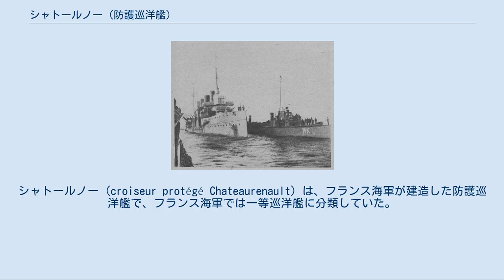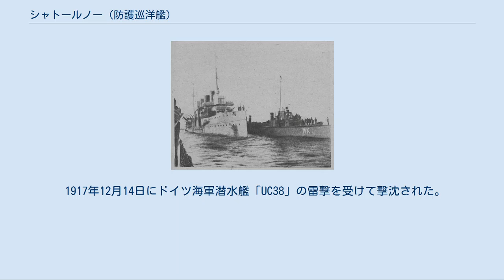シャトールノー (防護巡洋艦)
シャトールノー (croiseur protégé Chateaurenault) は、フランス海軍が建造した防護巡洋艦で、フランス海軍では一等巡洋艦に分類していた。
設計は輸出戦艦ではチリ海軍戦艦「カピタン・プラット」、スペイン海軍戦艦「ペラヨ」、ロシア帝国海軍戦艦「ツェザレヴィッチ」「ボロディノ級」などの戦艦の設計を手がけたアントワーヌ・ジャン・アマブル・ラガヌ。
 本艦は1894年海軍整備計画で建造が承認された通商破壊戦用の大型の防護巡洋艦である。
外観を欺瞞するため、当時の客船に似せるために垂直型の艦首形状、等間隔に並んだ4本煙突、平甲板型の船体形状、商船型のカウンター型艦尾などを採用したために同世代の仏防護巡洋艦とは一線を画す外観となっている。
細かい艤装では背の高い前後の単脚式のマスト、クレーンを使わず、3組のボート・ダビットで艦載艇を舷側に吊るすなど徹底している。
 本艦の武装と装甲の配置を示した図。
 船体形状はフランス巡洋艦で長らく主流となってきたタンブル・ホーム式の船体を採用せず、没個性的な平甲板型船体となった。
基本的に高い乾舷を持つ船体は外洋での凌波性は良好であった。
 艦首から前向きに主砲として16cm単装砲を単装砲架で1基を配置、下部の司令塔の外周に船橋を配置して商船風に艤装している露天式の艦橋構造は商船式とし、その上に単脚式の前檣が立つ。
艦橋構造の背後から等間隔に並んだ4本の煙突が立っている。
本艦は通商破壊戦に使用するため計画速力23ノットを狙ったが、公試において18ノット～21ノットの速度間で船体後部が振動するトラブルがあったが、2年後の竣工にはトラブル解消して計画速力を凌駕する24.18ノットの俊足を発揮した。
 煙突の周囲は艦載艇置き場となっており、艦載艇用のボート・ダビットが2本1組で片舷3組で計6組が設置された。
4番煙突から後ろは艦尾甲板で簡便な単脚檣、後部船橋、後ろ向きに主砲1基が配置された。
舷側には半円形の張り出し（スポンソン）が片舷辺り3箇所が設けられ、そこに14cm単装砲が片舷3基ずつ計6基配置された。
 第一次大戦中に船団護衛にあたる本艦。
右側のはスパッヒ級駆逐艦「マムリュク」。
 1896年5月にラ・セー造船所にて起工、1898年5月進水、1902年竣工。
 1917年12月14日にドイツ海軍潜水艦「UC38」の雷撃を受けて撃沈された。